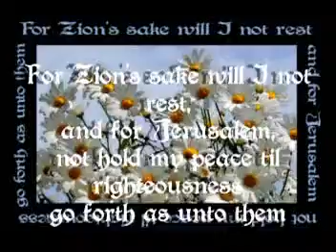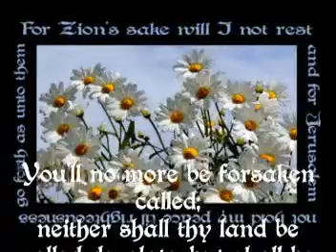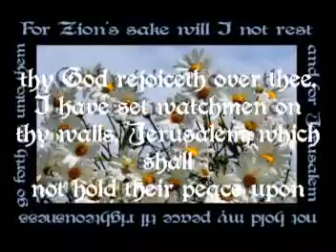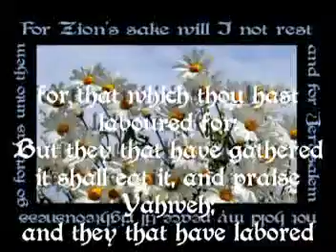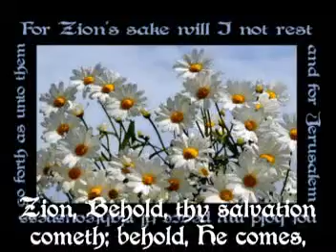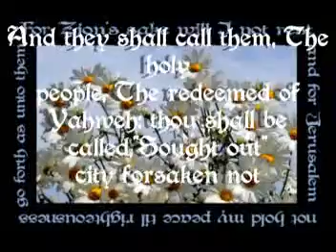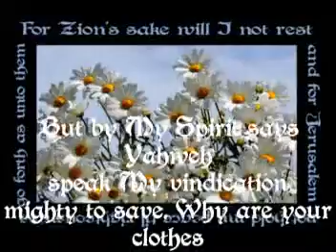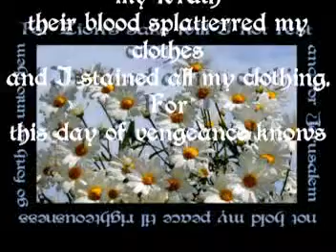Isaiah 62 63 Psalm pt 1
And I'll be husband to thy land,
     and thy land shall be wed.
For Yahweh does delight in thee,
     thy land in marriage led.

For as a young man does marry
     My SON shall marry you:
and as the Bridegroom rejoices
     say to His bride, I do,